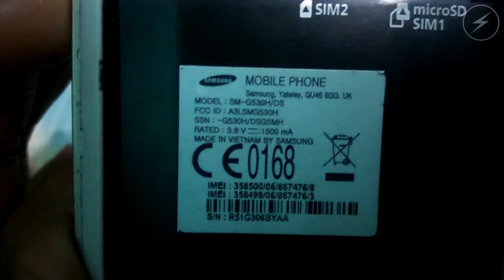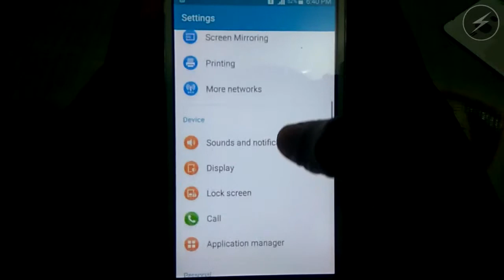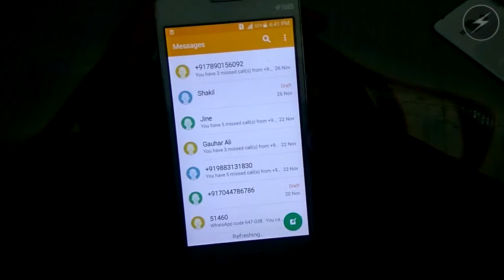Warning Camera Failed Samsung SM G530H/DS - (Hindi)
comment on this # tag samsung_sm_g530h in facebook